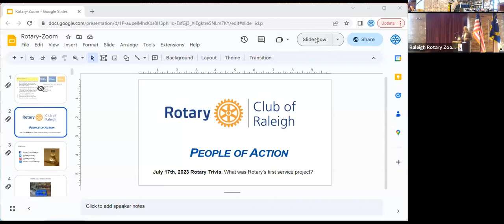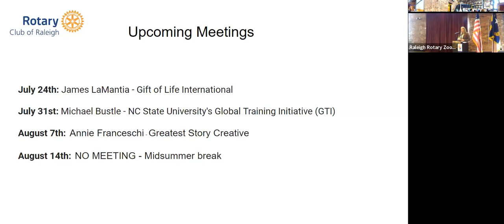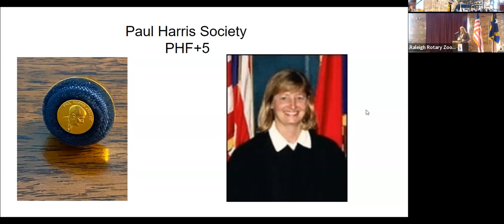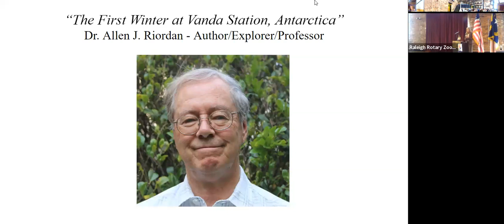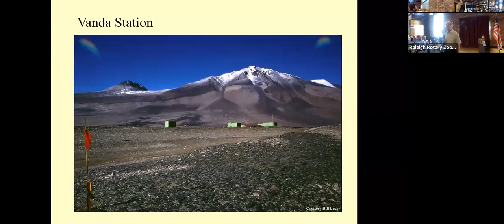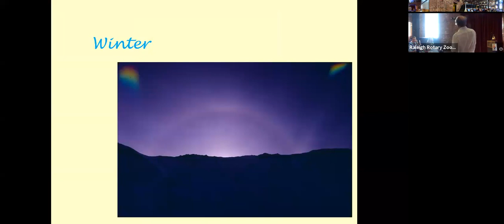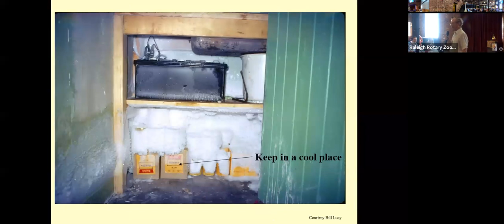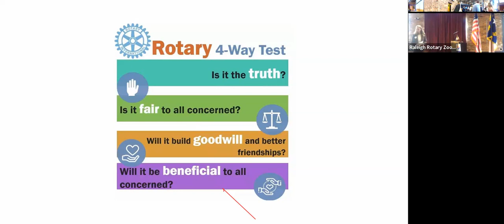Raleigh Rotary Meeting July 17, 2023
Dr. Allen Riordan - author, "Keep in a Cool Place: The first winter at Vanda Station", Antarctica